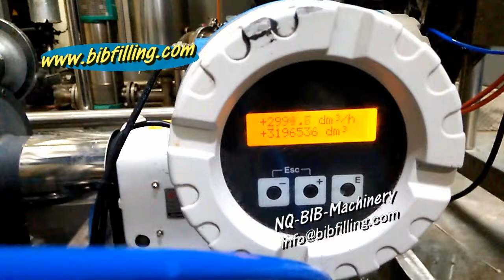Auto UHT Sterilization Machine for Orange Juice Milk Pasteurization Machine Citrus Juice Pasteurizer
Looking for a durable easy cooperate high quality UHT pasteurizing machine? everything you need, we support; everything you want, we understand; everything you worried, we solve.